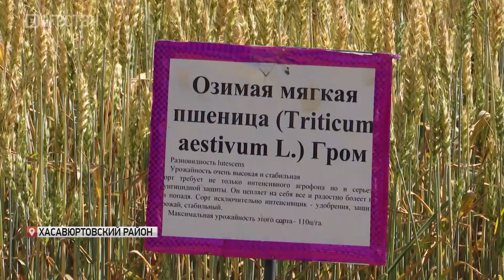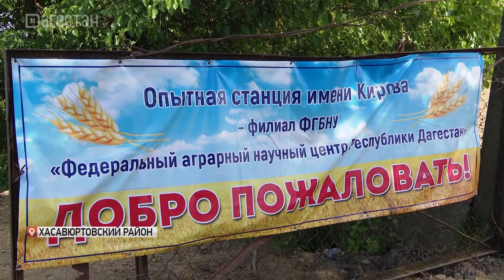В Хасавюртовском районе прошел «День поля»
В Хасавюртовском районе состоялся «День поля», организованный для аграриев республики компанией «Щёлково Агрохим». Сельхозпроизводители получили возможность ознакомиться с новейшими достижениями в области отечественного семеноводства, защиты растений.